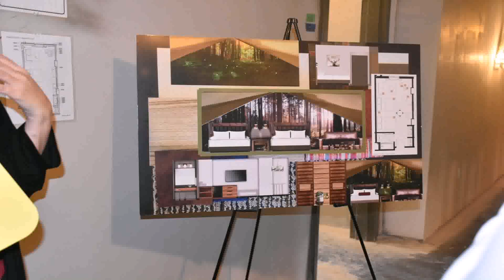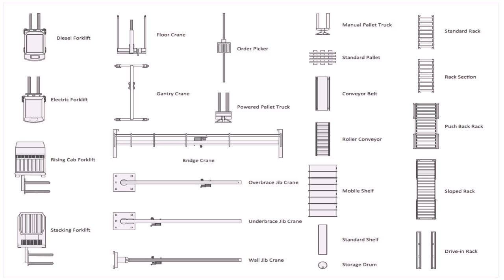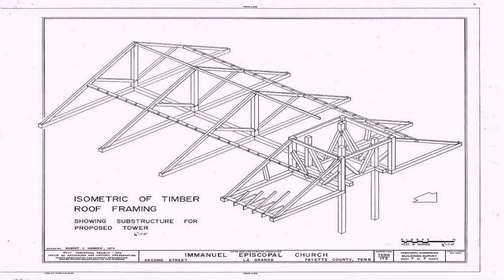Warehouse Design Lagrange - DaddyGif.com (see description)